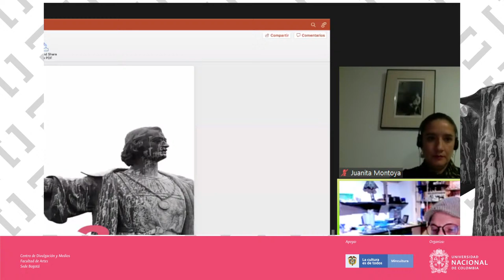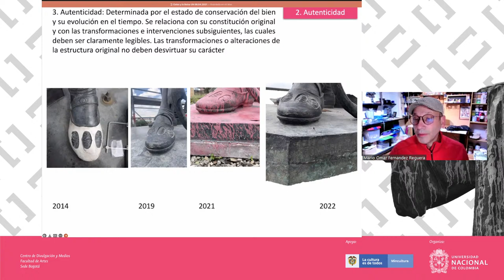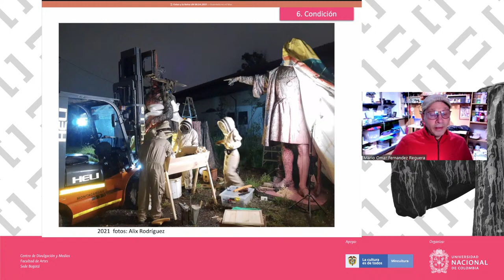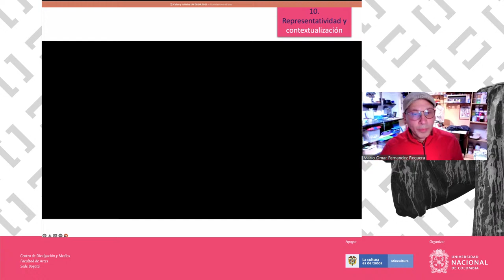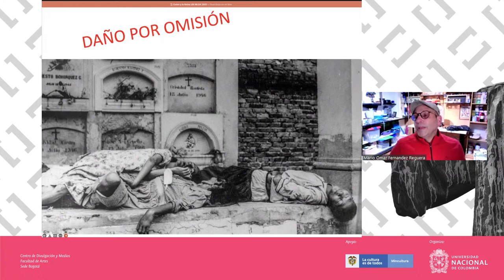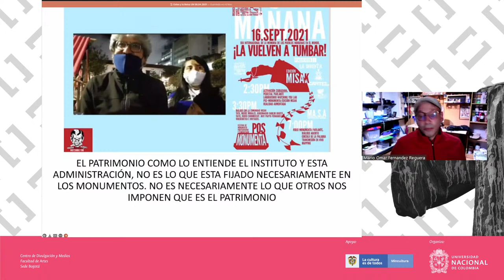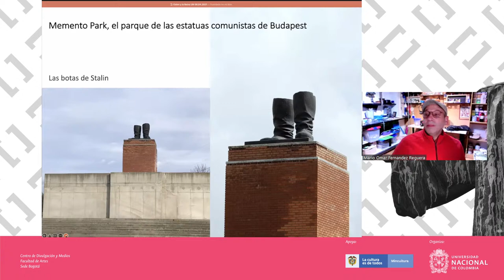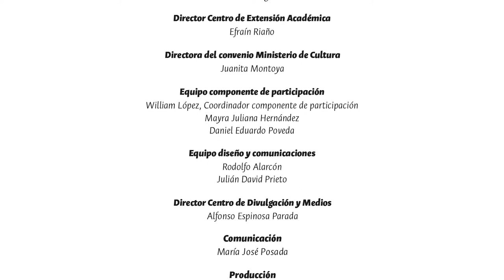¿Nos avergüenza nuestro patrimonio? El monumento a Isabel la Católica y Cristóbal Colón en Bogotá..